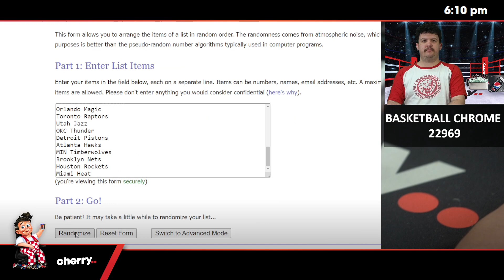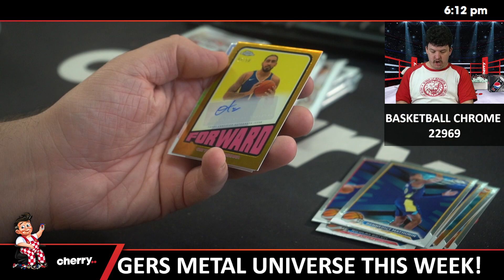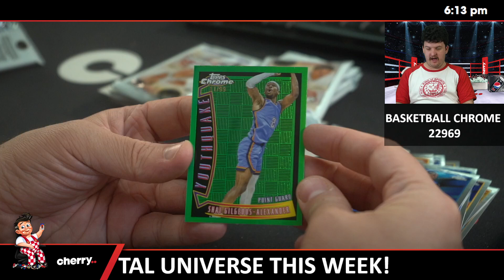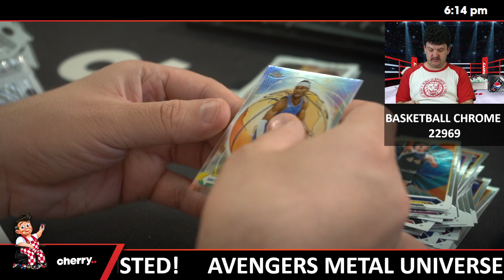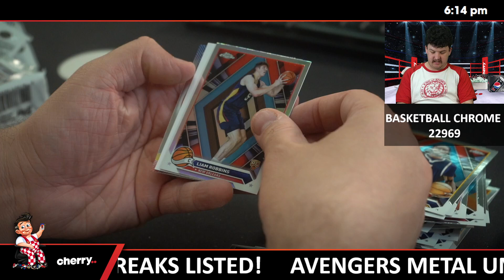2023-24 Topps Chrome Basketball Hobby 1-Box Break (Giveaway Spurs) #22969 - Team Based - Aug 29